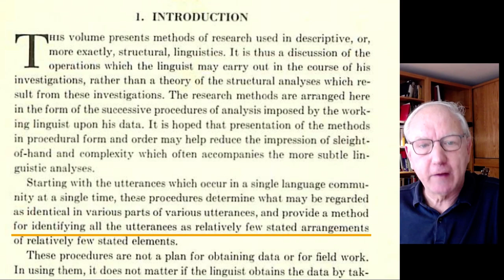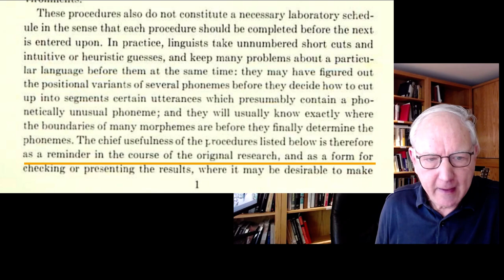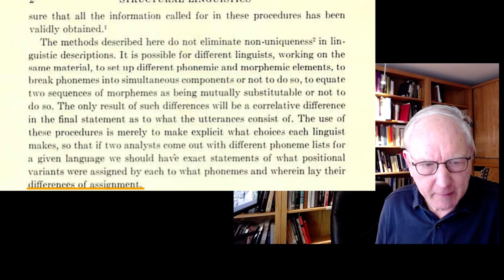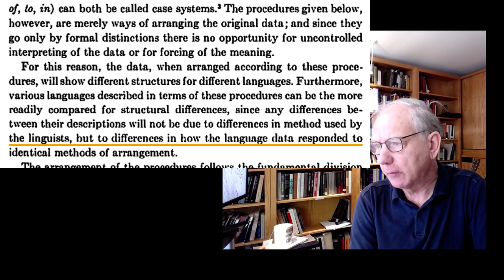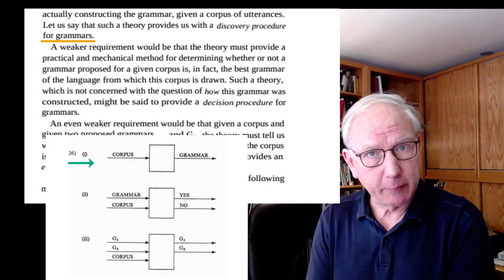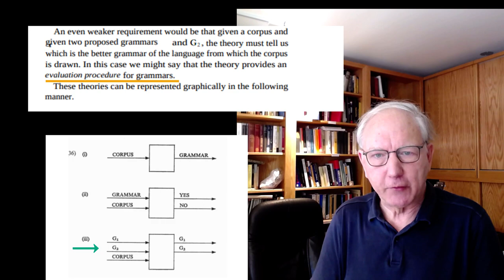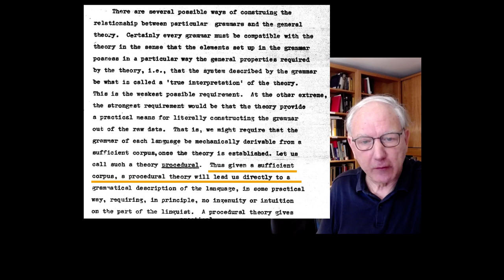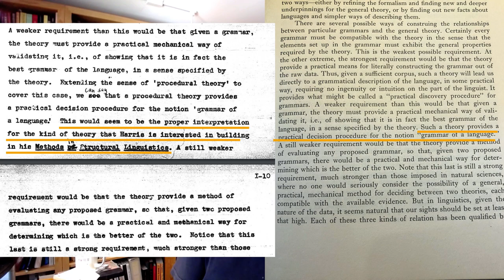What you need to know about Zellig Harris, Noam Chomsky, and discovery procedures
(There is a later version of this video uploaded which replaces this one.)
When Noam Chomsky introduced generative grammar in the late 1950s, there was a lot of discussion about what he called "discovery procedures", but what he meant by that did not have much to do with what Zellig Harris was interested in. A close reading of what the two of them were saying makes for interesting reading, though. And it's relevant for everyone who is interested in algorithmic or automatic learning of grammatical structure today.